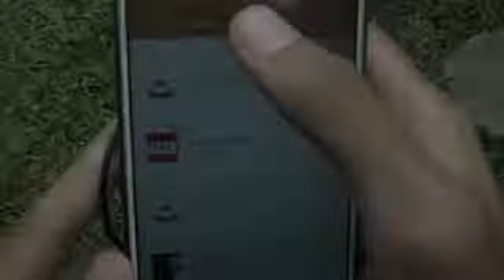Bloopers :)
Yah maaf ya kalo lawak, namanya juga hidup :)